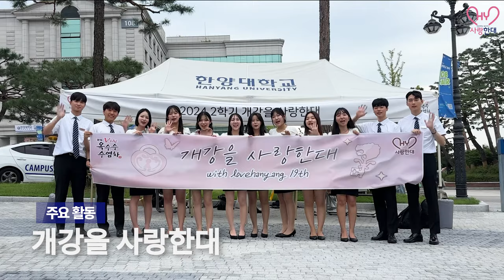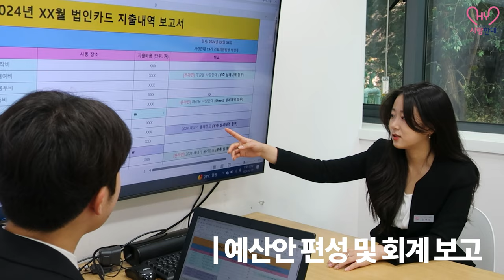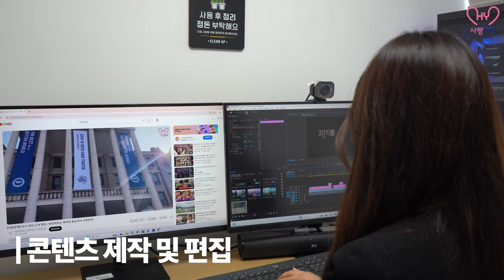[사랑한대] 20기 모집 영상 | 한양대학교 홍보대사 사랑한대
안녕하세요, 한양대학교 홍보대사 사랑한대입니다💙

한양대학교의 새로운 얼굴,
사랑한대 20기 모집 영상이 공개되었습니다✨

사랑한대가 궁금한 여러분을 위해
사랑한대에 대한 소개뿐만 아니라
지원 자격 및 활동 내용, 활동 혜택 등을 담은 영상🎞️을
지금 바로 인스타그램과 유튜브에서 확인하실 수 있습니다!

다가오는 28일에 진행되는 모집 설명회에서는
더 자세한 정보가 공개될 예정이니

*지원서 접수는 10월 19일(토)부터 시작됩니다

사랑한대 유튜브 채널 구독 + 좋아요=👍🏻

❤️사랑을 한대모아 사랑한대💙

BGM 2
✔️Track - Will Brave - Inspiring Cinematic Music